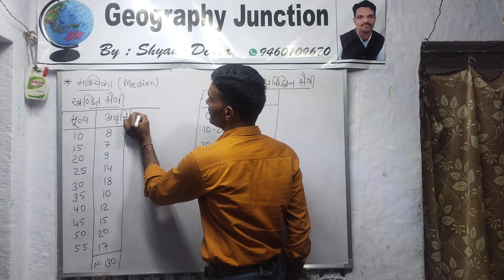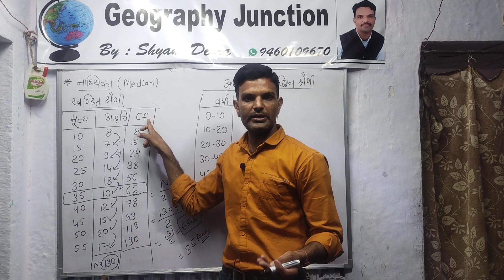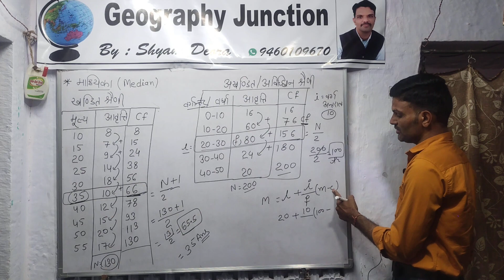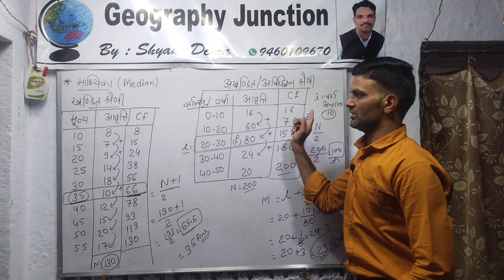of median in continuous series#geographyjunction#Medain by -shyam deora